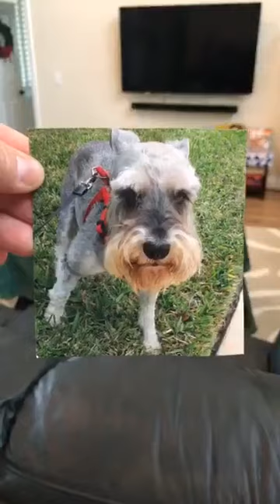Happy Adoption day Terry!!!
Thank you Christie & Family for opening up your beautiful hearts and home!
100 + Abandoned dogs of Everglades Florida